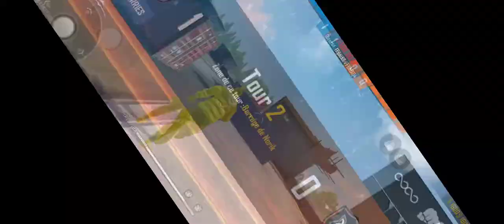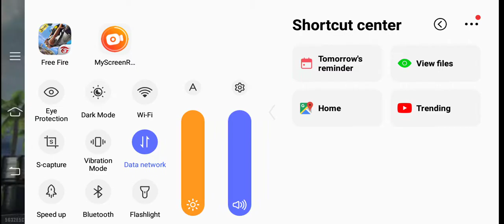August 21, 2020